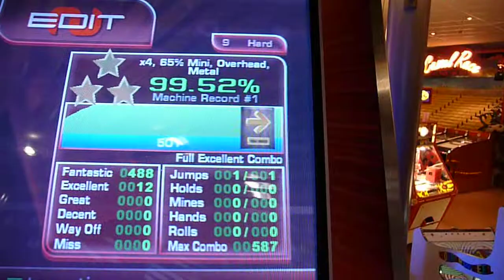[ITG] The Cage (MGD 9feet), 99.52%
Back to vlissingen with NaOza for the 2nd time.
Ready for playing some custom and official songs.

This is my first Tri-Star ever on ITG dedicab.
You can notice how i'm happy :D

This custom is from Mungyodance 2.
Sonata Artica is sweet.

Done the december 24, just for christmas :)